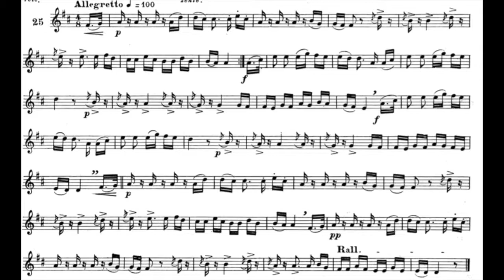Maxime Alphonse III, 25 allegretto